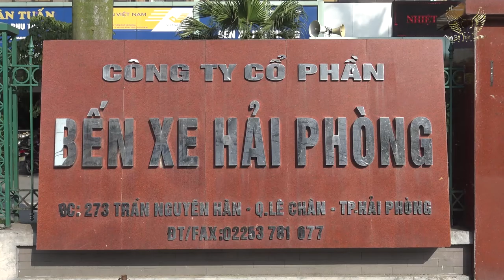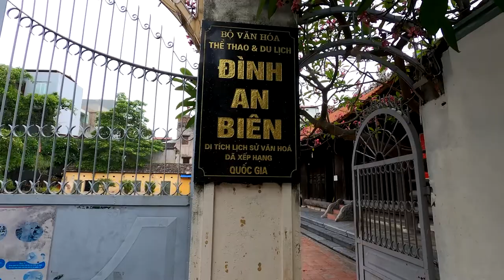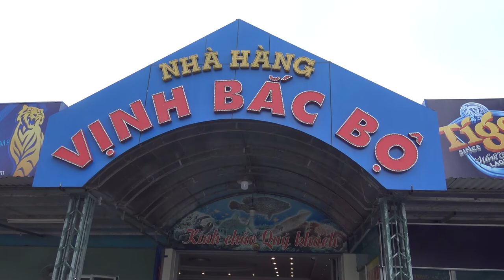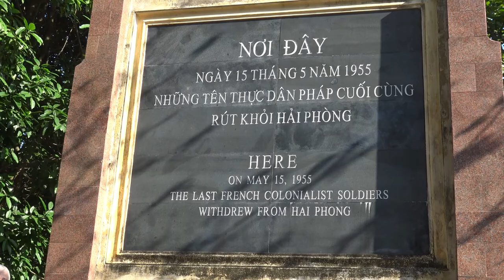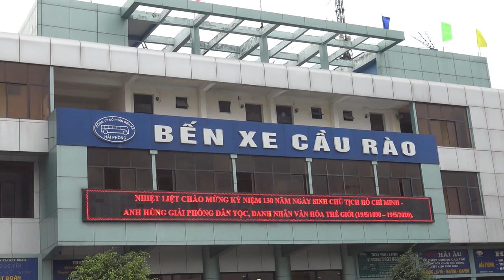HẢI PHÒNG NƠI TÔI ĐÃ ĐẾN T5 2020